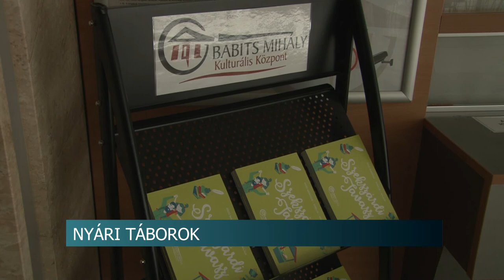Tolna megyében is el kezdték szervezni a nyári programokat a szervezetek 20200522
Napközis táborokat biztosan lehet szervezni, az ottalvós szervezésről még nincs hivatalos kormányzati döntés. Tolna megyében is el kezdték szervezni a nyári programokat a sportegyesületek, kulturális központok. Vannak azonban még bizonytalansági tényezők.